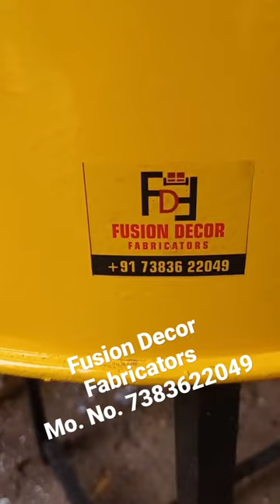oil drum table for cafe